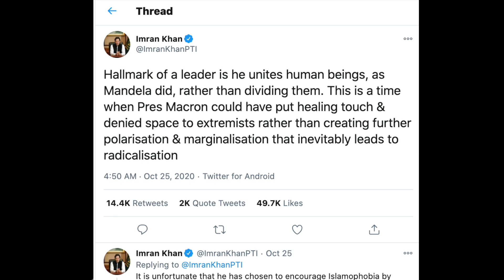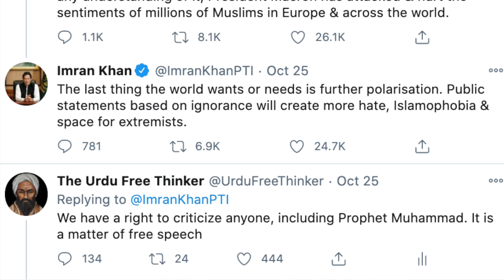Muhammad ke Cartoon: Imran Khan Aur Macron [URDU]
Prime Minister Imran Khan, apne bare bhai Erdogan ki jeise kaam karte hein. Unho ne French President Macron ke khilaf Jihad shuru kardi twitter par. Woh French values ke khilaf, French values ko nazar andaz karte huwe, France ko demand karte hein ke Islam ke khilaf bolne walon ko chup karao. Bahot ho gaya. Prime Minister Imran Khan kab tak blasphemy laws ki defend karte rahein ge?

Prime Minister Imran Khan, following his big brother President Erdogan of Turkey, launched an assault on French President Macron and French values of freedom of speech and secularism.

Prime Minister Imran Khan demanded that "extremists" who insult Islam be silenced. He defended blasphemy laws again. This has gone too far.

Acknowledgements:
Pashto subtitle translator: Aman Khan